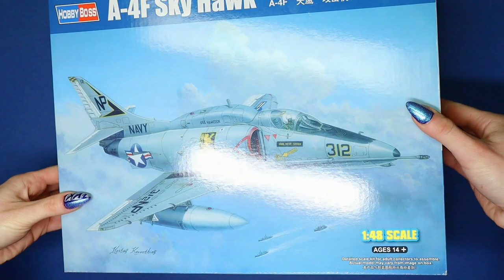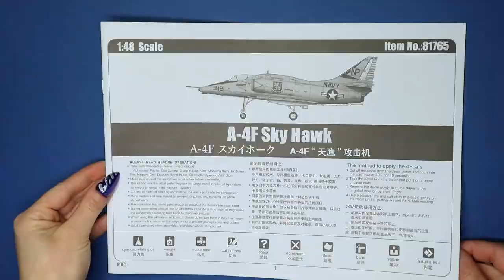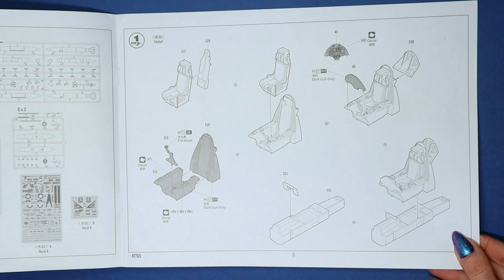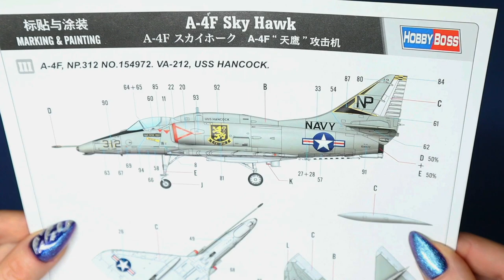Douglas A-4 Skyhawk 1/48 scale model aircraft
Douglas A-4F Skyhawk
Hobby boss 1/48 (2017 rebox of 2016 new tool) kit. no 81765

Hello my name is Anna 💖 I am a scale modeller and I would like welcome you to a new YouTube channel that is dedicated only to scale model unboxings videos. No long reviews, no talking, just a quick glance on what you can find in a box and some surface details with addition to some entertaining intros and outros to bring something fresh into our beautiful hobby!